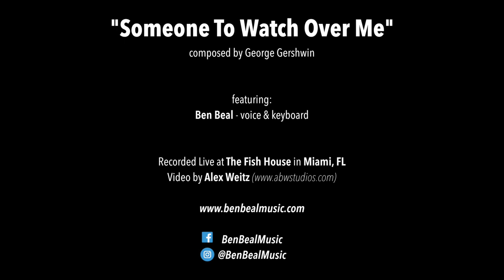Someone To Watch Over Me (Gershwin) - Ben Beal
Ben Beal playing and singing solo - live @ The Fish House in Miami, FL
Fall 2018